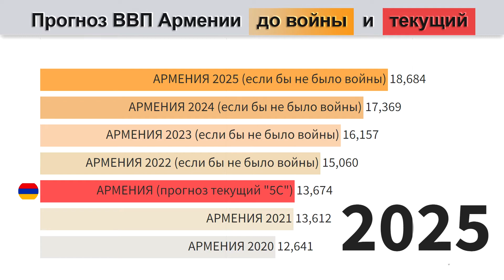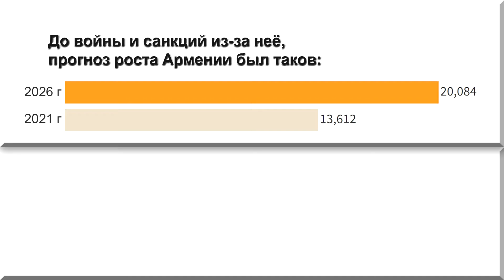Будущее экономики Армении до 2026 года.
Что теперь будет с экономикой Армении, учитывая события 2022 года?
Цифры в видео: ВВП номинал, в млн долларов США.